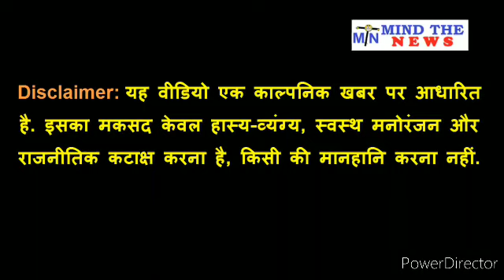Lal Krishna Advani 100 अन्य BJP नेताओं के साथ Congress में हुए शामिल,2024 में लड़ेंगे Modi के खिलाफ.